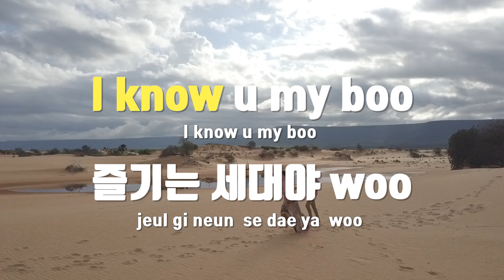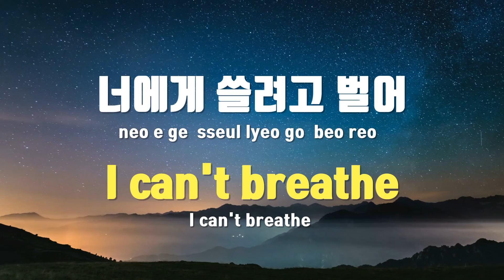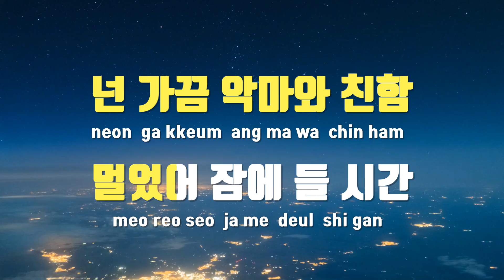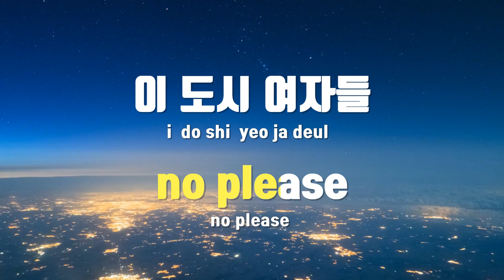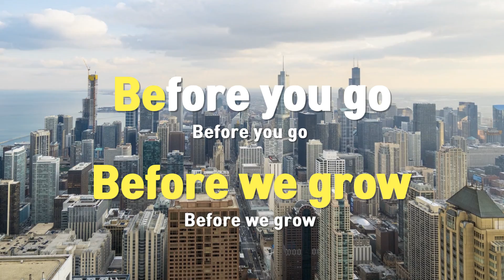[TJ노래방] Atlantis - 루피,나플라 / TJ Karaoke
Atlantis  --  루피,나플라